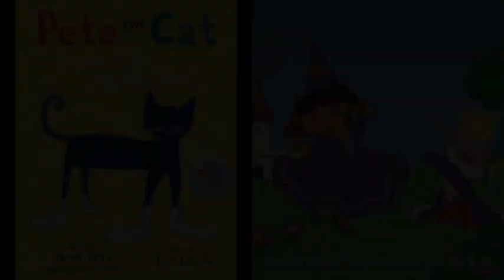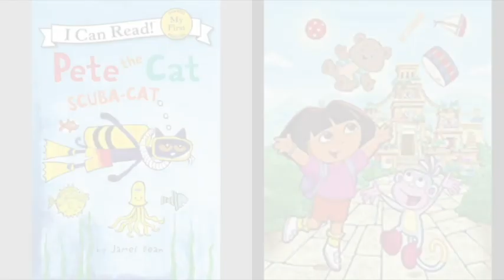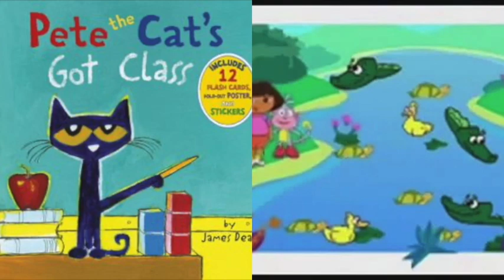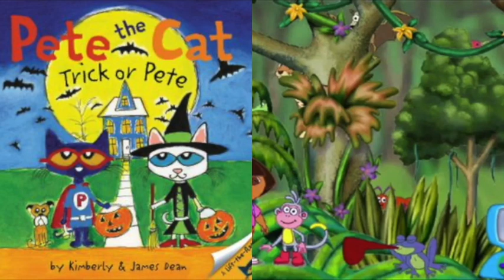MERGED Pete The Cat and Dora The Explorer Good Time 1